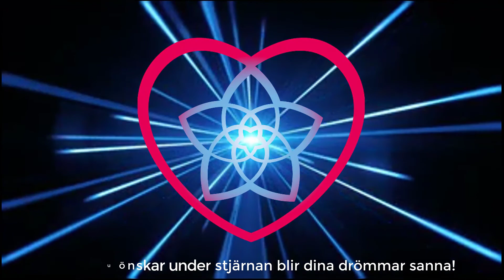LifeTV ÖNSKAR DIG EN RIKTIGT GOD JUL!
Som traditionen bjuder kommer här lite julhälsningar från några av oss som medverkat i LifeTV under året. Det har varit ett väldigt speciellt år för oss alla. Och nu är det kanske viktigare än nånsin att lyssna inåt i våra hjärtan. Lyssna och få vägledning när många olika budskap når oss från olika håll.

Vi önskar Dig en riktigt underbar och skön julhelg!
Och du vet väl att du provar gratis första månaden!

Tack till:
Mia Haraldsdotter